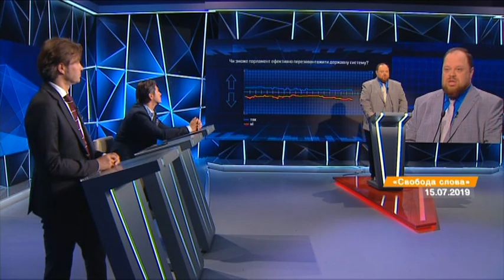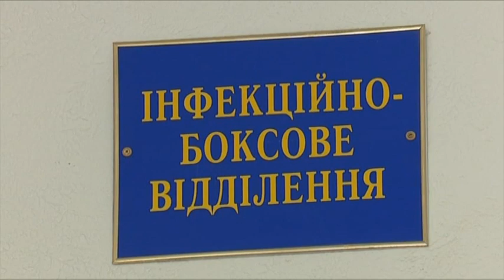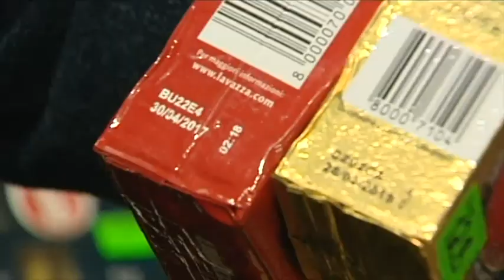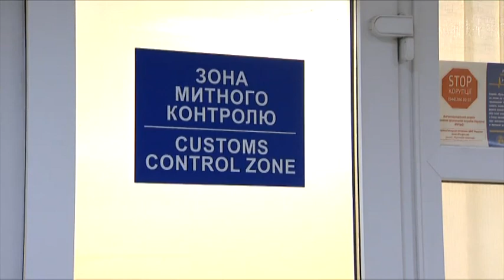Факты ICTV - Выпуск 7:15 (16.07.2019)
Факты ICTV – последние новости Украины и мира на 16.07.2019. В новом выпуске программы Факты ICTV смотрите: для перезагрузки всей власти в Украине команда Владимира Зеленского рассматривает возможность досрочных выборов на всех уровнях; Украина побила все рекорды по количеству заболевших корью.